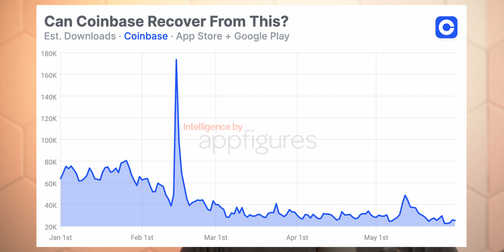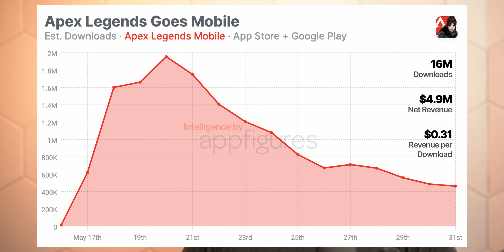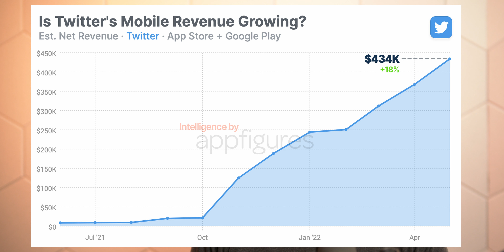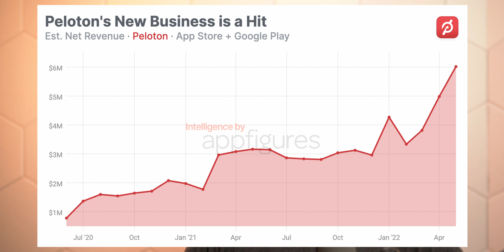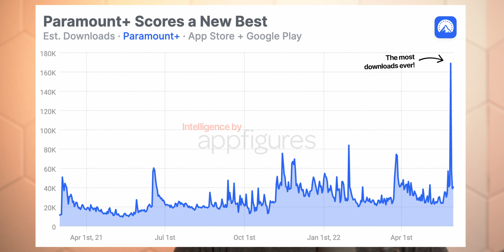How Big is Apex Legends Mobile? | This Week in Apps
This Week in Apps I looked at Coinbase's not-so-great 2022, the numbers behind Apex Legends Mobile, Twitter's mobile revenue, Peloton's milestone, and a BIG win for Paramount+.

► Monetizing on Google Play is Hard! Here's What it Looks Like

0:00 Hello
0:14 Coinbase/Crypto Crush
1:47 Apex Legends Mobile/Launch Numbers
3:29 Twitter/Mobile Revenue
4:40 Peloton/Mobile Revenue
5:48 Paramount+/Big Downloads
7:10 Goodbye